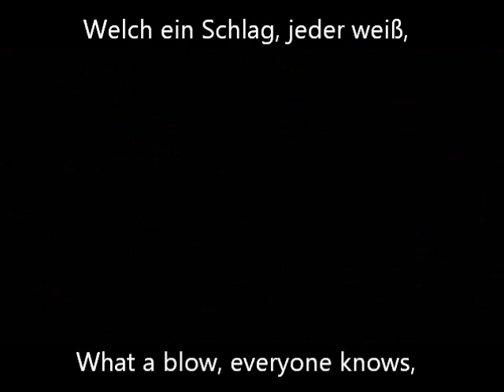Rebecca - 03 Er verlor unerwartet seine Frau - He lost his wife unexpectedly (Ger subs Eng trans)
Rebecca
Er verlor unerwartet seine Frau Rebecca - He lost his wife rebecca unexpectedly

"I" - Christina Patten
Maxim de Winter - Jan Ammann